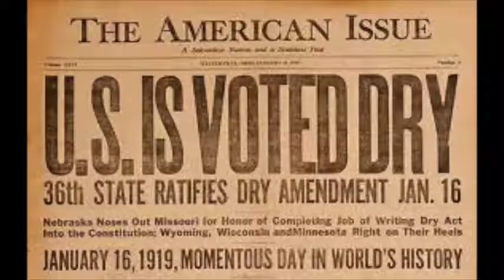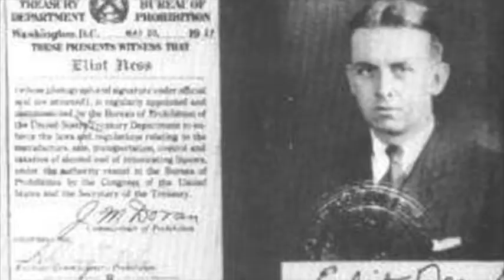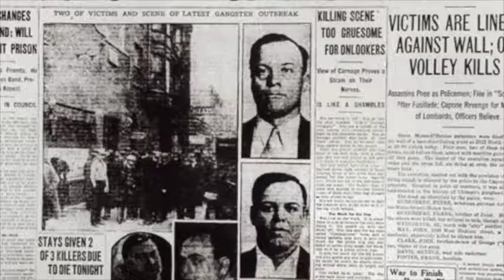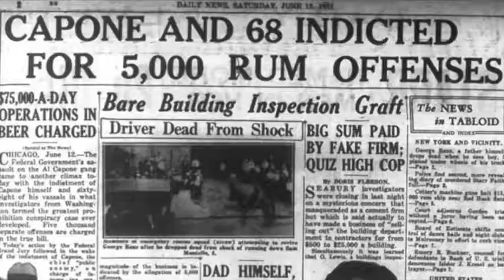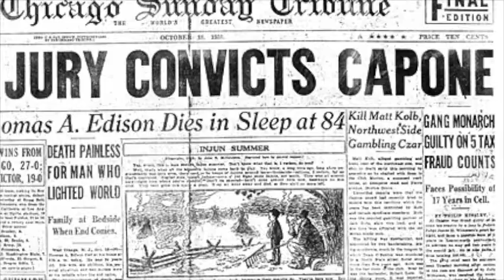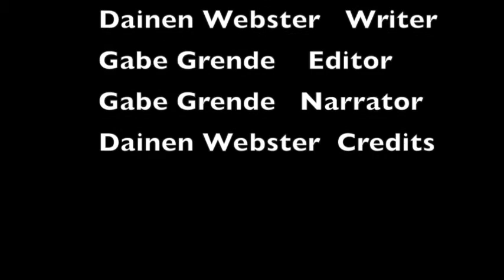NHD THE UNTOUCHABLES